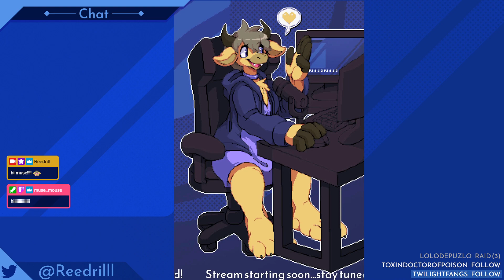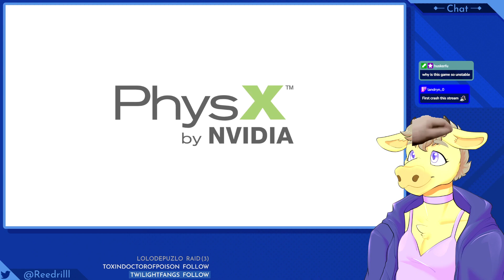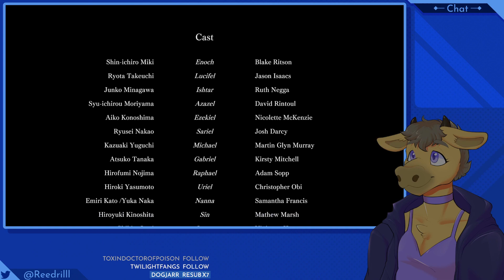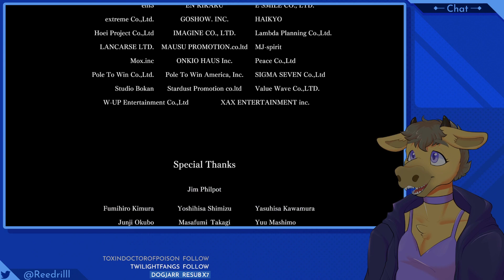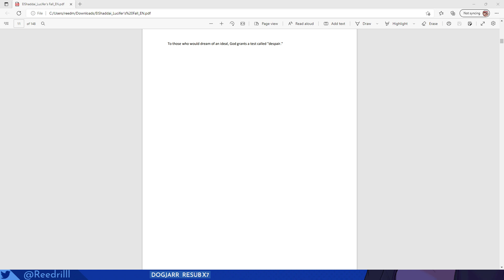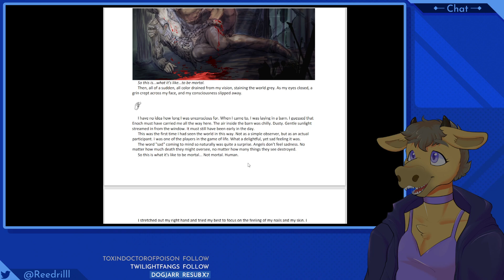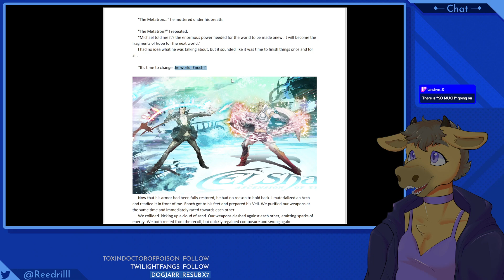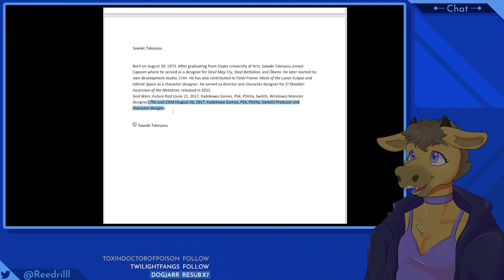Reedrill Streams El Shaddai: Ascension of the Metatron #2: No Problem, Everything's Fine (FINAL)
[Stream begins at 5:50.] Stream date: 8/3/22. Wrapping up El Shaddai: Ascension of the Metatron, showing the latter half of the game AND the Lucifer's Fall PDF. (ITS NUTS) -- Watch live